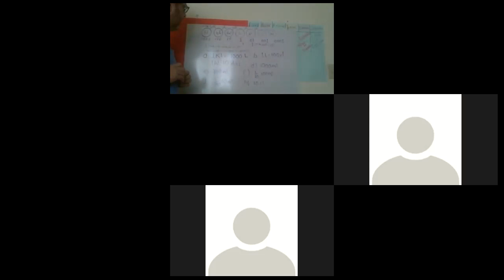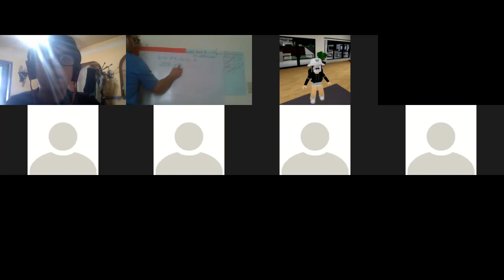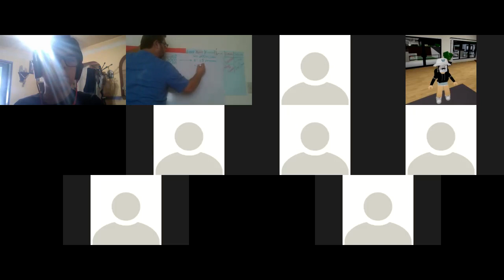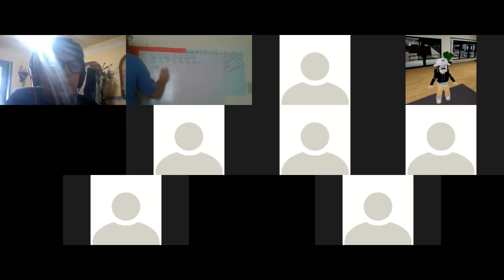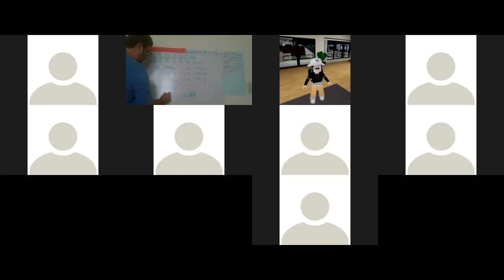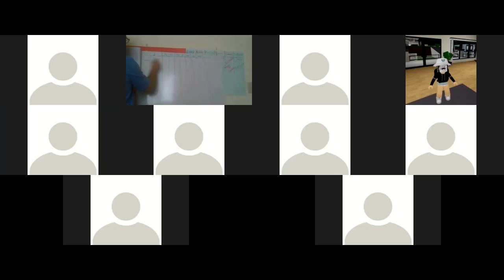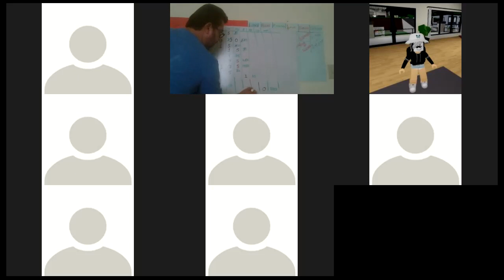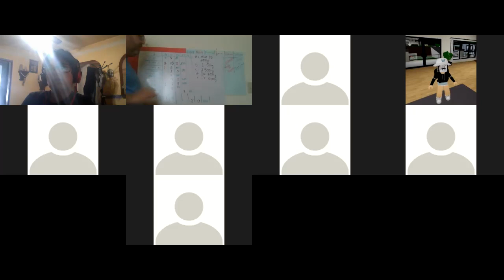clase 13 mayo cont.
desafío 74